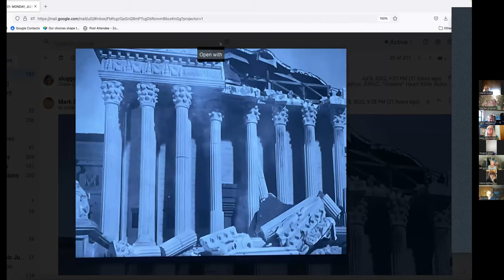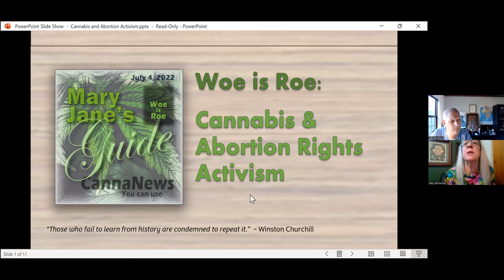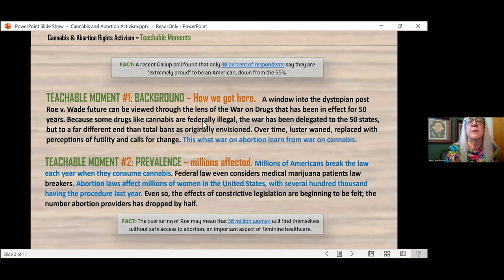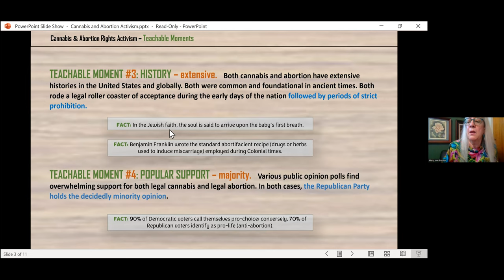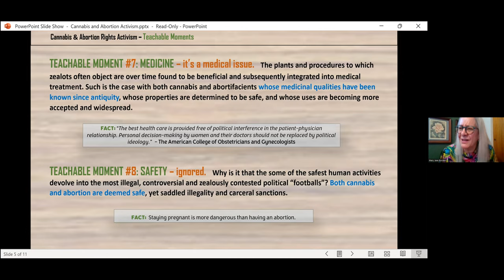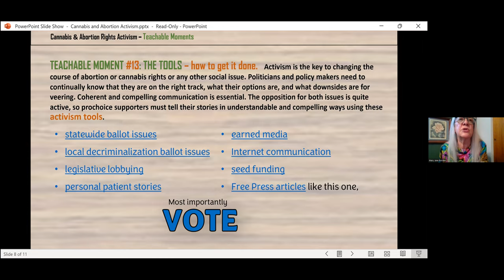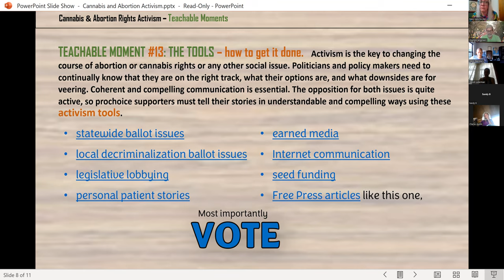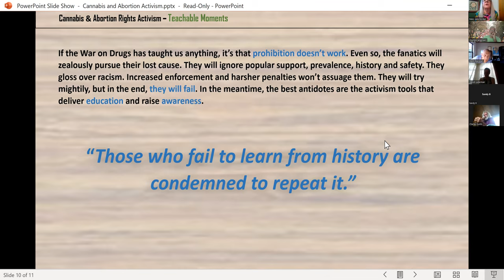July 9, 2022 Columbus Free Press Salon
Featuring
Ted Glick, Beyond Extreme Climate
Mary Jane B., states rights and Dobbs
Felicia DeRosa, Equality Act